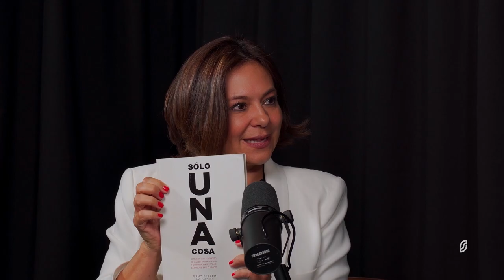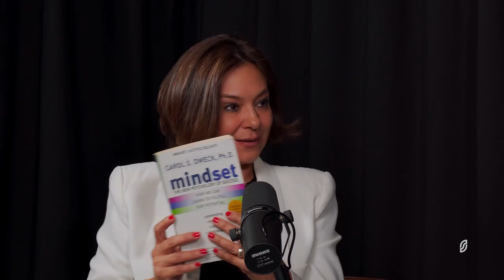DESARROLLA tu INTELIGENCIA EMOCIONAL y aprende a observarte, con Luisa Altamirano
¿Cómo crees que influye la observación de tus pensamientos en tu toma de decisiones y respuestas a ciertas situaciones?

La mente es una herramienta poderosa que tiene el potencial de influir en todos los aspectos de nuestra vida. Los pensamientos conscientes o inconscientes moldean la percepción que tenemos del mundo, nuestras emociones y nuestras acciones. Es por eso que el poder de observarlos se vuelve fundamental en el crecimiento personal.

Al tomar conciencia de nuestros patrones de pensamiento, tenemos la oportunidad de desafiarlos y reemplazarlos por pensamientos positivos y constructivos. Permitiéndonos convertirnos en protagonistas de nuestra propia vida.

En este episodio, exploramos el mundo del coaching ontológico de la mano de Luisa Altamirano (@luisaaltamiranocoach-actio3404) quien, además de tener más de 15 años de experiencia como Coach de CEO’s, directivos y emprendedores de alto impacto, es speaker, co-creadora y co fundadora de ActionCoach y del método ANIMA

Síguenos:

Host: Germán Ahumada A.